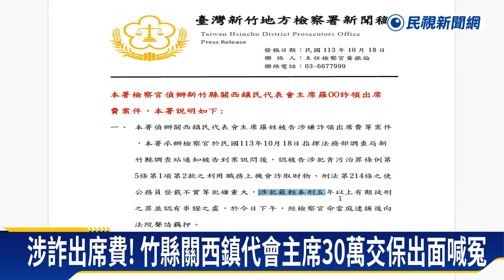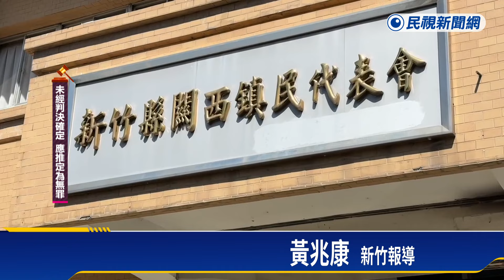涉詐出席費！竹縣關西鎮代會主席30萬交保出面喊冤－民視新聞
【民視即時新聞】社會中心／黃兆康新竹報導無黨籍新竹縣關西鎮民代表會主席羅仕典遭人檢舉，代表會召開定期會和臨時會，但本人沒有出席，卻請人代簽，涉嫌詐領2450元出席費，甚至還有其他交通費等，新竹地檢署蒐證後，依違反貪汙罪嫌，聲請羈押禁見，不過法院裁定，30萬元交保，限制住居。羅仕典則喊冤說，沒有詐領這回事。